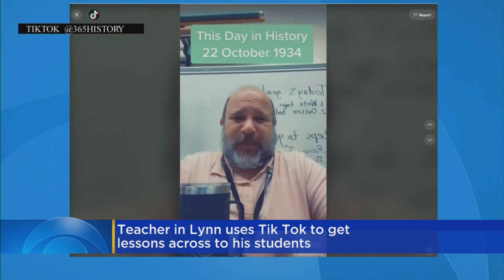exported CLEAN WBZ 430 7AM 20211111 01 05 55 59 152